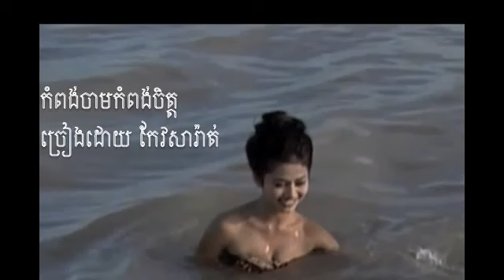khmer w YouTube2.flv